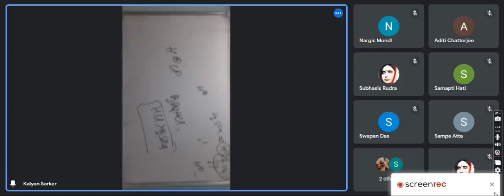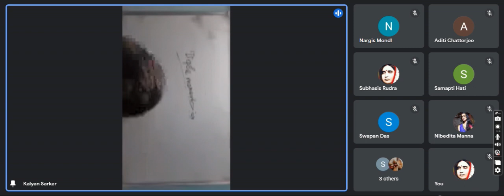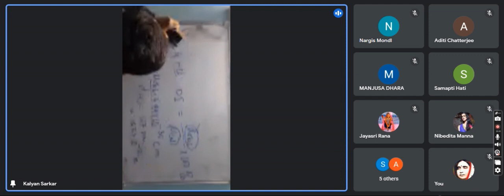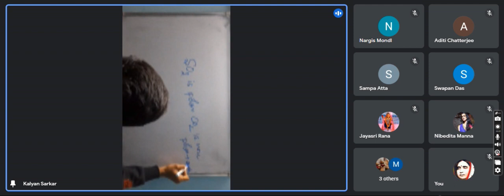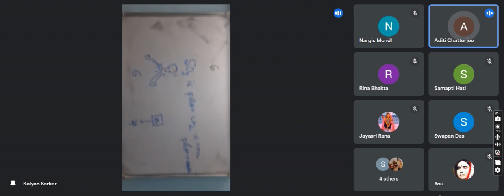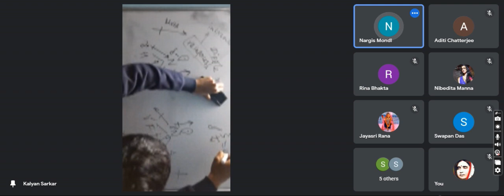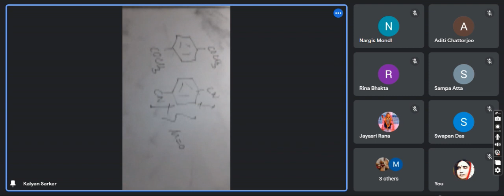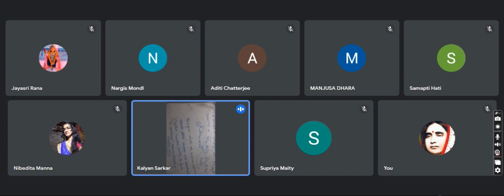Chemistry - Mr. Kalyan Sarkar10 12 2022